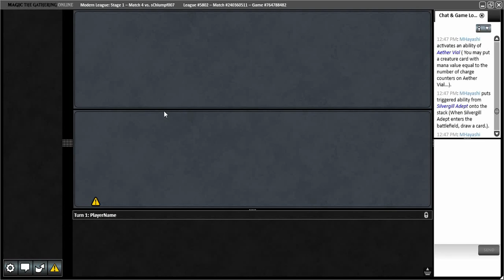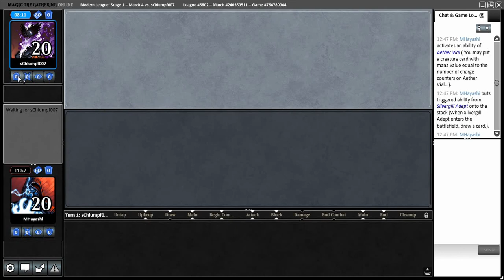MHayashi - Modern Mostly Blue Lurrus Merfolk - Bonus Flashback League 15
0:00 Deck Tech
30:35 Match 1 (Vs. Azorius Control)
59:18 Match 2 (Vs. Izzet Prowess)
1:13:54 Match 3 (Vs. 5-Color Humans)
1:35:09 Match 4 (Vs. 5-Color Niv)
2:15:41 Match 5 (Vs. Bant Spirits)
2:29:08 Post League Wrap-Up

(Please note that I changed my shout-outs, now I'm doing them as a separate video each week, hopefully with something else MTG related too)

I'm uploading my Mono Black, White, and Green content there, as well as other gaming activities I'm up to (at least that I'm able to record), so if you want to see what other crazy decks I've brewed, come check out that channel as well!

-Main Deck
Clearwater Pathway x4
Darkslick Shores x4
Creeping Tar Pit x4
Mutavault x4
Island x4
Aether Vial x4
Soul-Guide Lantern x4
Tide Shaper x4
Spreading Seas x4
Silvergill Adept x4
Lord of Atlantis x4
Master of the Pearl Trident x4
Force of Negation x4
Dismember x4
Repeal x4

-Sideboard
Chalice of the Void x4
Counterspell x4
Ratchet Bomb x 4
Deprive X2
Lurrus of the Dream-Den x1